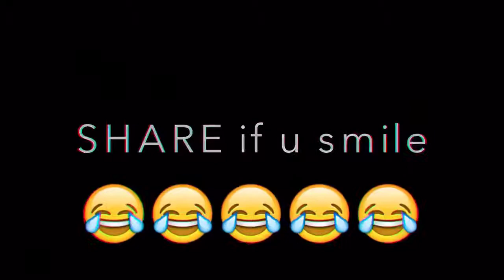***မရောက်ဖူးပါဘူးသဲရာ****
Crd Aung Ye Htwe